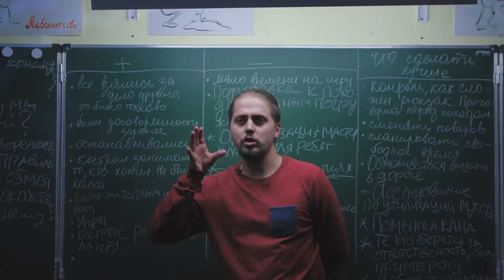Большая Перемена. Вася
Вася — необычный парень, вечно что-нибудь да выкинет. Большую часть своей жизни он провел в детском доме. Им там никто особенно не занимался — ну кому он там был нужен? Из-за его чудачеств судьба парня запросто могла сломаться. Но не сломалась.

Почти все выпускники детских домов, оказавшись в огромном мире одни, не понимают, как в нем существовать. Им очень сложно адаптироваться. Фонд «Большая перемена» приходит к ним на помощь. Учит их жить, быть собой, ставить цели и самостоятельно добиваться их.

Таких парней как Вася — тысячи. И им очень нужна ваша помощь прямо сейчас.